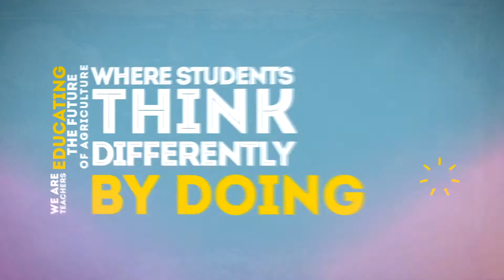Teach Ag Ohio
Agricultural Education is a rewarding profession! Visit TeachAgOhio.org for more information on how YOU can become an Agricultural Education instructor.